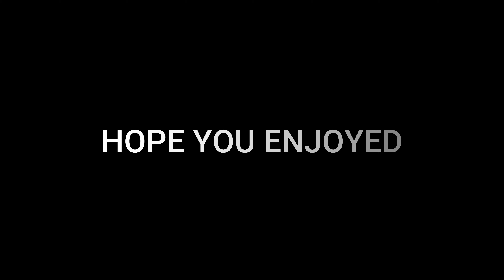Neverwinter - Spinward Rise - (A Cinematic Journey )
I hope you are enjoying my content and if you are interested in supporting me, there are a few options!

► Become a member by pressing join !

player